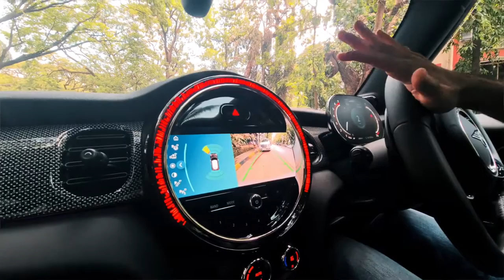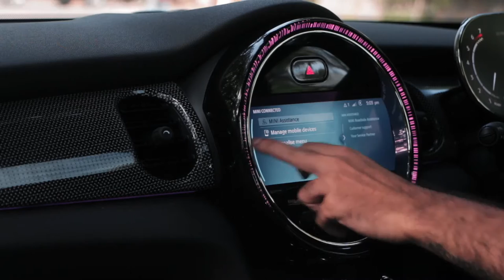2022 Mini Cooper JCW Review 5 Reasons Why This Is The Perfect City Car UpShift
2022 Suzuki Gra2022 Mini Cooper JCW Review  5 Reasons Why This Is The Perfect City Car  UpShiftnd Vitara New Generation Model  Exterior and Interior Full Details Big SUV